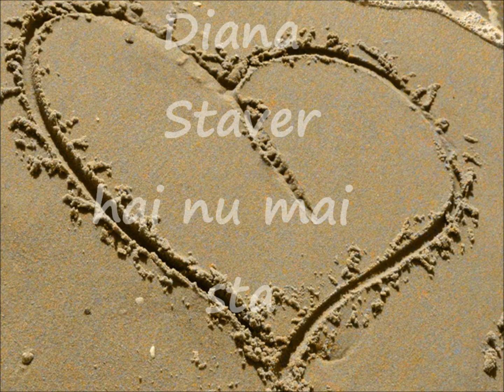DIANA STAVER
Singer-  Diana Staver
Lyrics-  Ion  Borsh